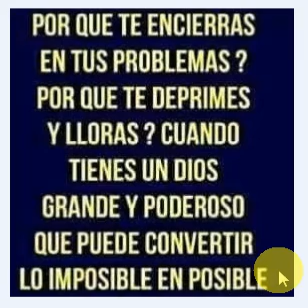¿PORQUE TE ENCIERRAS EN TUS PROBLEMAS?